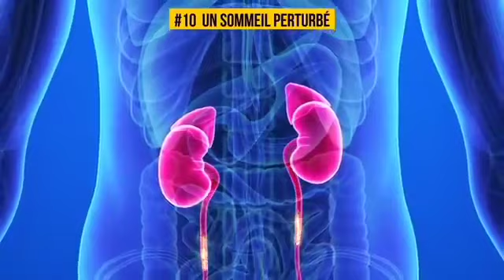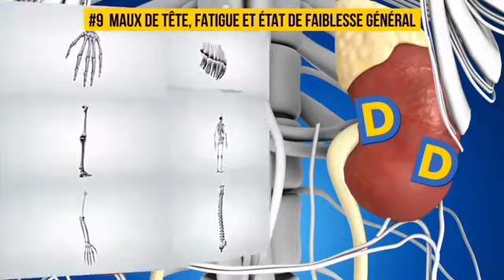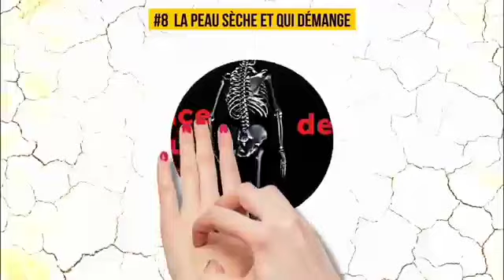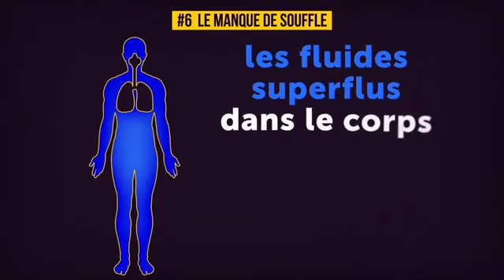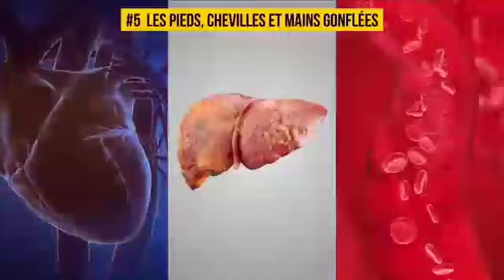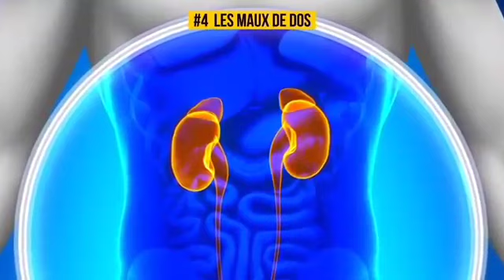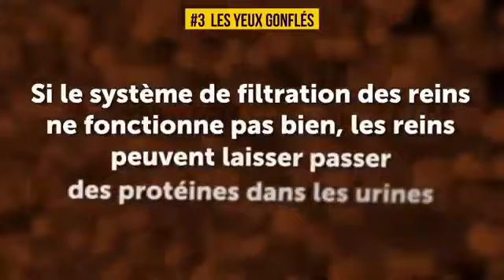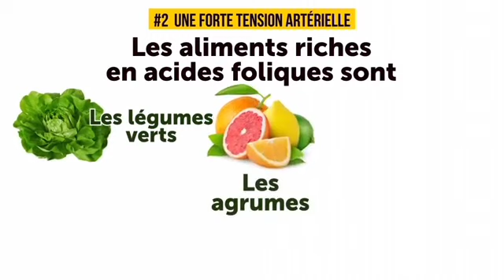Tumenye kd twirinde uburwayi bw'impyiko.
Impyiko ni urugingo rw'ingenzi mu zigize urwungano rw'inkari ni kuyungurura amaraso,irwaye ishobora gusimburwa,ark birahenze cyane. Kwirinda biruta kwivuza.